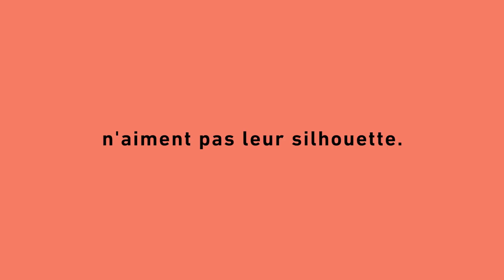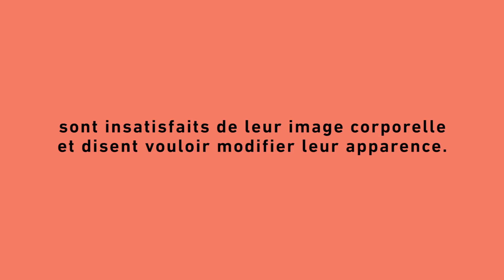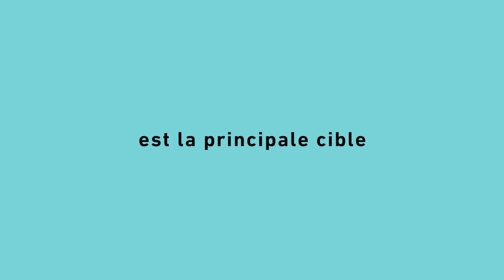On te parle de notre mission - Bien Avec Son Corps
Nous sommes un organisme à but non lucratif qui veut t’aider à te sentir mieux dans ton corps et avoir une meilleure confiance en toi.